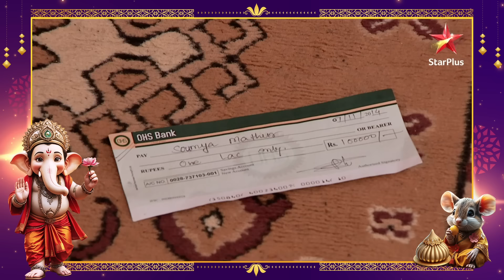Dadiji ne Soumya ko kyun diya ek lakh ka cheque? | Suhani Si Ek Ladki